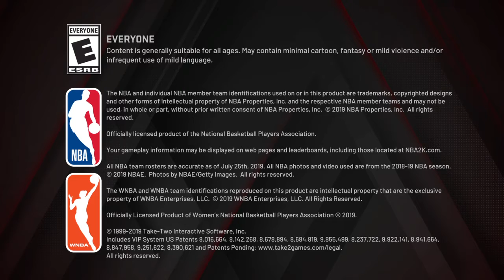NBA 2K20 Myteam Daily Login Bonus 4/27/20